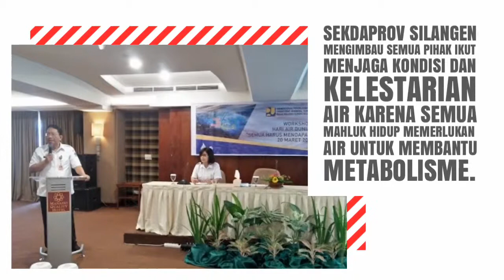Giat Sekdaprov Edwin Silangen SE, MS Rabu 20 Maret 2019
Sekdaprov Sulawesi Utara Edwin Silangen, SE, MS meninjau pembangunan jalan Bandara Sam Ratulangi Manado-Likupang Minahasa Utara, Rabu (20/3/2019) siang.

Pembangunan infrastruktur jalan sepanjang 31,5 kilometer yang diperkirakan akan menelan anggaran senilai 631 miliar rupiah ini untuk menunjang rencana pembangunan Kawasan Ekonomi Khusus (KEK) Pariwisata Tanjung Pulisan, Likupang.

Silangen menerangkan bahwa pembangunan Jalan Bandara-Likupang dibagi dalam empat segmen.

"Segmen satu Bandara Sam Ratulangi-Talawaan sepanjang 4,6 kilometer, segmen dua Talawaan-Tatelu sepanjang 2,75 km, segmen tiga Tatelu-Wasian sepanjang 4,1 kilometer dan segmen empat Wasian-Marinsouw sepanjang 20,1 kilometer," ungkap Silangen.

Hingga kini pengerjaan jalan selebar 23 meter tersebut sudah mencapai 1 kilometer persisnya di Desa Wasian hingga dekat perbatasan Desa Lumpias. Dari titik itu, pengerjaan akan lanjut ke Desa Marinsow, Likupang Timur melintasi wilayah perkebunan.

"Kalau sudah selesai, nantinya mempermudah pergerakan lalu lintas kendaraan di lokasi KEK Pariwisata Likupang," kata Silangen.

Disamping itu, menurut Silangen, pembangunan jalan Bandara-Likupang akan memberikan keuntungan lain, yaitu meningkatnya pertumbuhan ekonomi daerah karena bertambahnya jumlah kunjungan wisatawan ke Likupang.

"Lebih banyak wisatawan yang tertarik berkunjung ke Likupang karena waktu tempuh dari bandara ke Likupang jauh lebih singkat," beber Silangen.

Peninjauan proyek jalan Bandara-Likupang turut dihadiri Kepala Dinas Pekerjaan Umum dan Penataan Ruang Steve Kepel dan Kepala Dinas Perumahan Kawasan Pemukiman dan Pertanahan J E Kenap dan Hukum Tua Desa Wasian.

Sekdaprov Sulawesi Utara Edwin Silangen, SE, MS membuka Workshop Hari Air Dunia ke XXVII yang mengusung tema "Semua Harus Mendapatkan Akses Air" di Manado, Rabu (20/3/2019) pagi.

Dalam sambutannya, Sekdaprov Silangen mengimbau semua pihak ikut menjaga kondisi dan kelestarian air karena semua mahluk hidup memerlukan air untuk membantu metabolisme.

"Air juga penting bagi lingkungan dan kelestarian alam beserta isinya. Apabila keberadaan air tidak seimbang dengan keberadan alam maka tidak akan tercipta keselarasan," kata Silangen.

Lanjut Silangen, seiring pesatnya pertumbuhan penduduk, kondisi daerah aliran sungai di Indonesia tidak dapat dipungkiri, semakin hari kian tercemar yang menuntut tindakan nyata dari segenap komponen masyarakat untuk melakukan upaya pelestarian air.

"Marilah kita dukung pelestarian air dengan tidak membuang sampah di sungai, mengendalikan pencemaran air sungai dan membersihkan sungai dari sampah," ungkap Silangen.

Lebih jauh, Silangen mengajak seluruh peserta workshop untuk memberikan perhatian penuh terhadap informasi yang disampaikan para narasumber.

"Workshop ini penting untuk diikuti dan disukseskan untuk meningkatkan kapabilitas kita dalam mengelola air di Sulawesi Utara," imbuh Silangen.

Workshop Hari Air Dunia 2019 turut dihadiri jajaran Balai Sungai Sulawesi I Kementerian Pekerjaan Umum dan Perumahan Rakyat, utusan perguruan tinggi, sekolah sungai, komunitas serta tokoh masyarakat